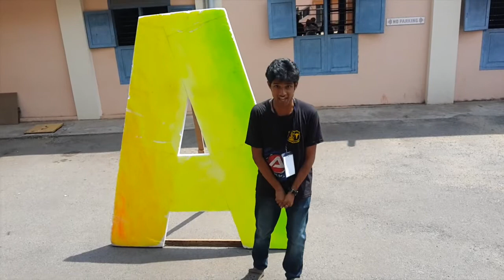Interviews! - Day 1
The first day of Adrenaline 2k16 is here!!! Take a look at what the other colleges had to say and don't miss the interview of the' Walking Violinist ' - Aneesh Vidyashankar and his band!